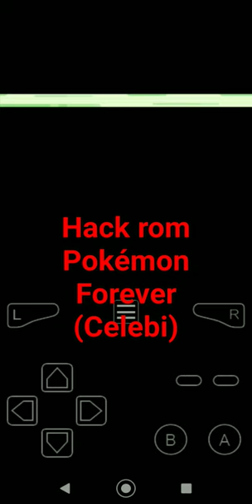Hack rom Pokémon Forever (Celebi)